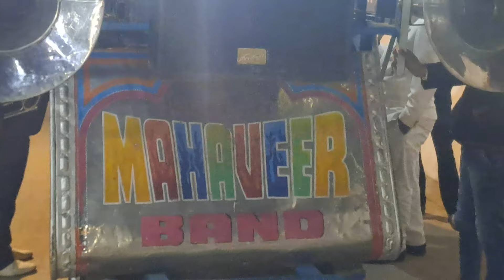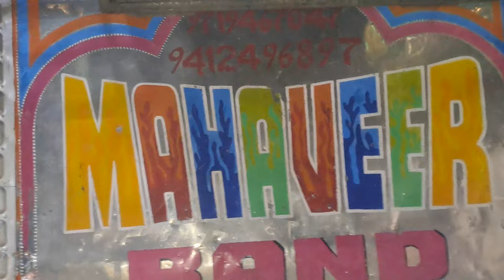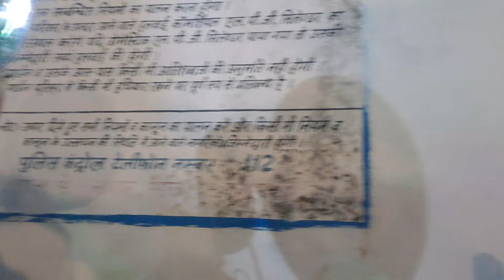aaj mere yaar ki sadi h Mahavieer band chhutmalpur 9412496897 🎺🎺🎺🎺🎷🎷🎶🎵🎵🎹🎹🎹🎹